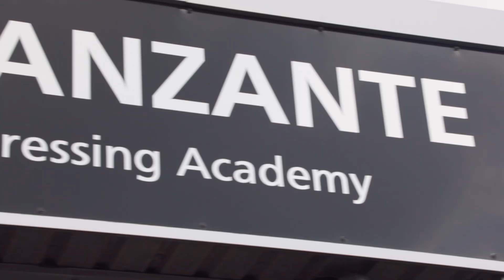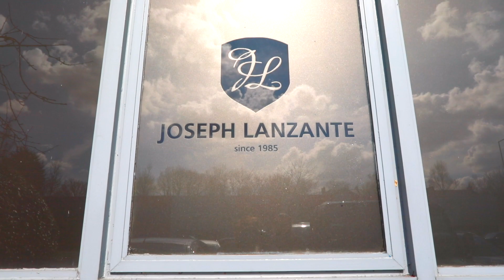Why Micropigmentation is a Perfect Opportunity for Barbers and Hair Professionals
SMP is tipped to be the next big thing in barbering – and JL Aesthetics can help you to offer this effective cosmetic treatment for hair loss.

JL Aesthetics and our team of educators are revolutionising the industry of SMP with a training approach that is both inovative and highly effective. Our unique training programmes offer an unrivalled educational experience followed by excellent ongoing support. Our courses are a proven balance of theoretical and hands-on learning. All courses provide information on both permanent and semi-permanent implantation techniques.